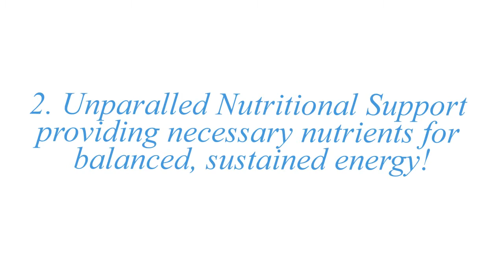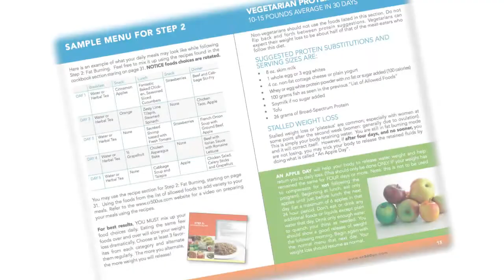How CR500 Works!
An overview of how the CR500 Detox and Weight Loss System works and what is involved when following the program.

Home Office:
123 N Centennial Way Suite 107

Regional Specialists around the US and Canada.
Call or email for more information or to find a CR500 Specialist in your area.